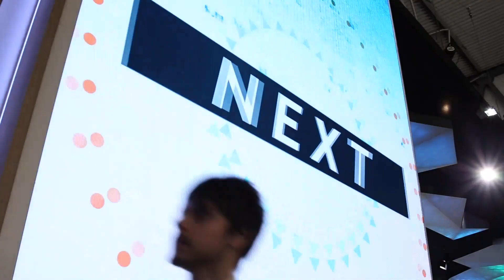Radio Access Networks will Never be the Same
As networks become more virtualized, both at the far edge and near edge, Open RAN is drawing more interest and participation from hyperscalers. In this video, Raj Singh, EVP Processor Business Group at Marvell, discusses the opportunities Open RAN offers networks and the emerging trends in the market.